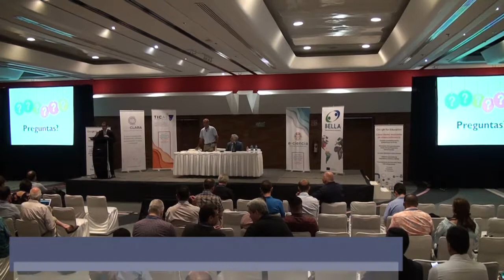TICAL2019: "LSST Distributed Computing and Networks", por Jeffrey Kantor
Jeffrey Kantor, Gerente de Tecnología de la Información en la Oficina de Proyectos del Large Synoptic Survey Telescope (LSST), presenta "LSST Distributed Computing and Networks" en TICAL2019 y el 3er Encuentro Latinoamericano de e-Ciencia, llevado a cabo entre 2 y 4 de septiembre de 2019, en Cancún, México.